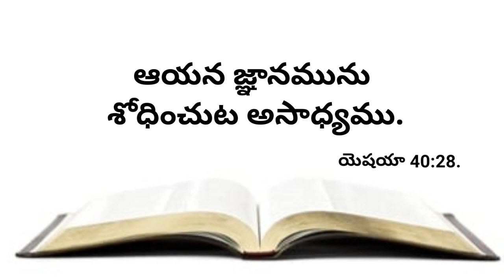నేటి వాగ్దానము 06-04-2023